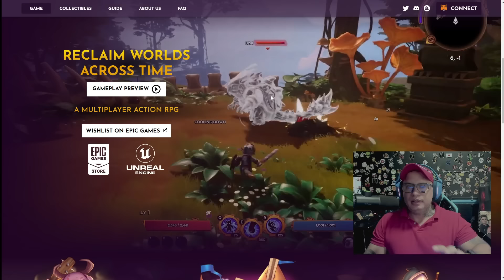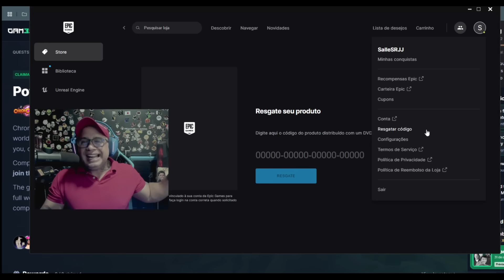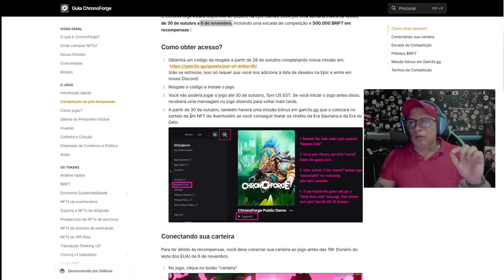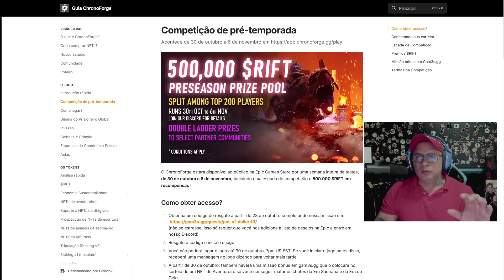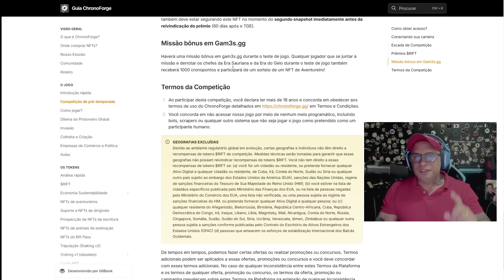LANÇOU HOJE ! NOVO MMO RPG! COM VÁRIOS EVENTOS PARA GANHAR USDT E NFTS EM TESTE PUBLICO LIMITADO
*Rei dos Coins Gift Cards* Cupon: SalleSRJ